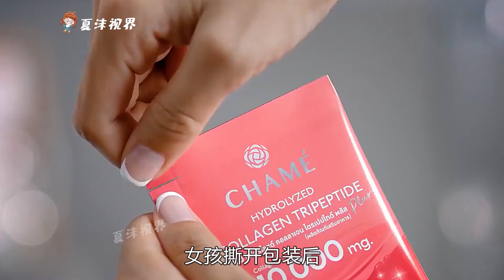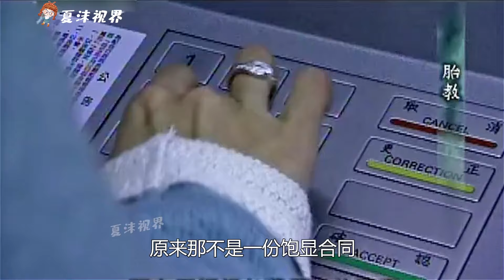小夥後背長出16根堅硬毛刺，還力大無窮，竟是變成蒼蠅人，有了超能力！ 科幻片《蒼蠅人》。 短片，解說，搞笑，動作，喜劇，獵奇，奇幻，電影，科幻，懸疑，short film